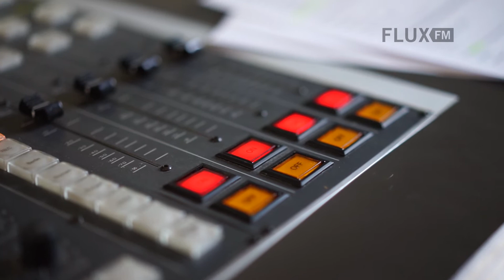Hanna Leess - "Punk Love" live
Am 23. September 2016 hat Hanna Leess ihre Platte "Dirty Mouth Sweet Heart" auf den Markt gebracht. Tags zuvor, am 22. September, war sie bei FluxFM zum Radio-Interview und hat bei der Gelegenheit eine kleine Live-Session gespielt. Wir haben mitgefilmt!

Hanna Leess schreibt alle ihre Songs selbst und spielt diverse Instrumente, vor allem Gitarre und Klavier. Eine Songwriterin, könnte man also sagen. Damit hätte man allerdings nur einen Teil ihres Schaffens erfasst. Immerhin macht sie auch mit verschiedenen Produzenten elektronische Musik.

Schnitt: Amir Golani